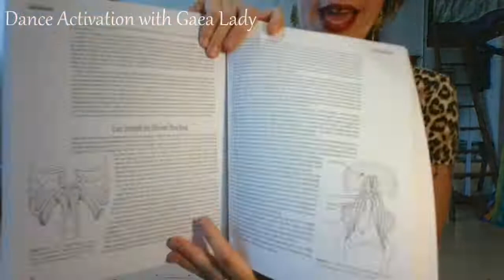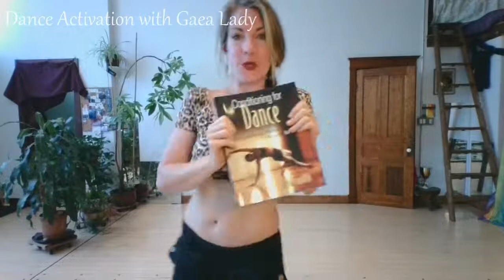Dance #10: Dance Activation Class with Gaea Lady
this week:  we look at PLAY and how it affects our systems to learn, create, connect, and expand.  Play is essential in any movement, community, and at any age or place.  Even in serious situations, a sense of play and levity can transform.
Black lives matter!   Humans do the work to change our world!  You are the key!

LET'S MOVE!  Burlesque, Bellydance, Dance, Silk Veils, and more  + sneak peeks into my art.  Consider joining the community?   Your support means the world to me right now.   It is how I thrive!

Bellydance classes (4/month)
“Magic Number Eleven” tier / 11 per month

Burlesque + Bellydance classes (8/month)
“Pandemic Pussy Magic” tier / 22 per month

Burlesque + Bellydance classes (8/month) + Silk Veil Video Library (13+videos)
“Creatrix” tier / 33 per month

we are thriving!

with love,
gaea

Gaea Lady
Dancer of fire, hoops, veils, & light.